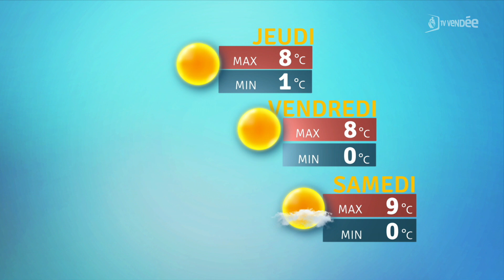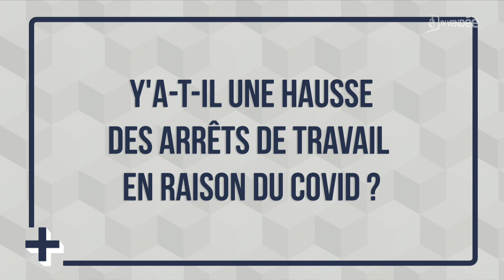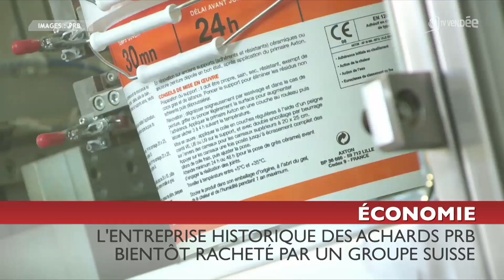La Matinale du 12 janvier 2022